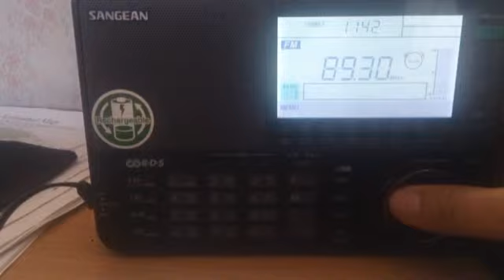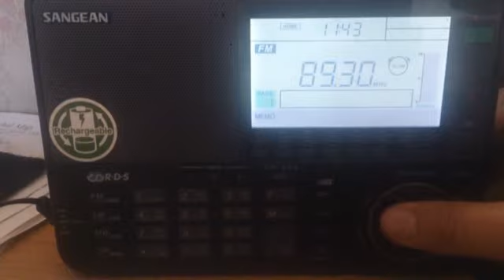07.07.2018 08:46UTC, [Es], Ictimai Radio, 89.3MHz, AZE, Lerik, 2158km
Received in Dubna, KO86OQ
Equipment: Sangean 909XR with built-in whip